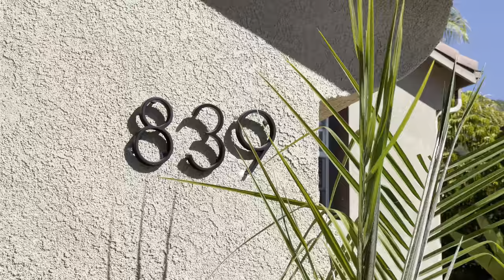839 Via Barquero, San Marcos, CA 92069 - Mac's Listing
Welcome to Santa Fe Hills. This home boasts over 2,800 sq ft, 5 bedrooms plus a large loft, and a neutral color scheme for you to make it your own.  Award winning schools. Parks within walking distance and no HOA dues make this neighborhood very popular. PAID OFF solar keeps you and your bills cool. Mountain Views, nature and privacy are yours to enjoy from your backyard. A conveniently located bedroom downstairs offers great flexibility. Beautifully landscaped yard, a large driveway make this home a special one. Come check it out for yourself, and fall in love.

I want to work together to help you attain your American Dream.. I'm living mine!

DRE 02016722